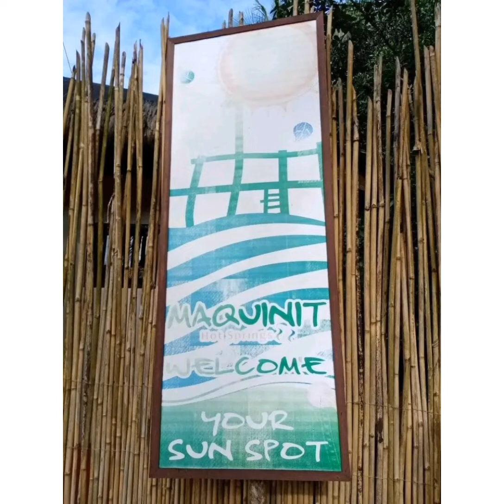2020 GALA @cebu sinulog @palawan coron Bohol panglao mix picture! TROWBACK MUNA TAYO!!!